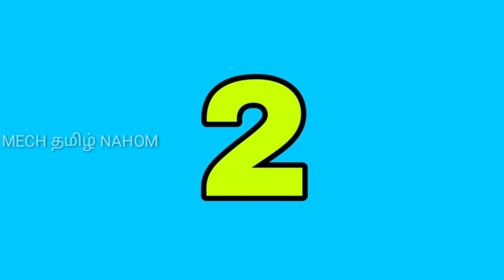Top 5 best selling bike in india | Top 5 best selling bike in 2020 | தமிழில் | Mech Tamil Nahom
Top 5 best selling budget bike in 2020 and also we are comparing with 2019 and also we are discussing Top 5 best selling budget bike in india and this video will be explained in Tamil language and thank you for watching this video